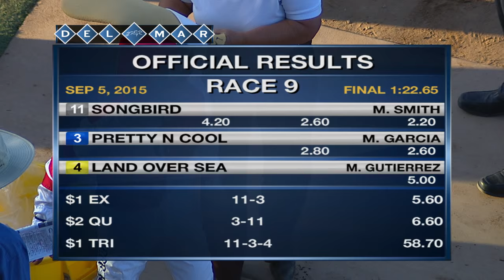Songbird Wins Del Mar Debutante (Gr. I)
9/7/15 Del Mar Thoroughbred Club

1. Songbird
2. Pretty N' Cool
3. Land Over Sea